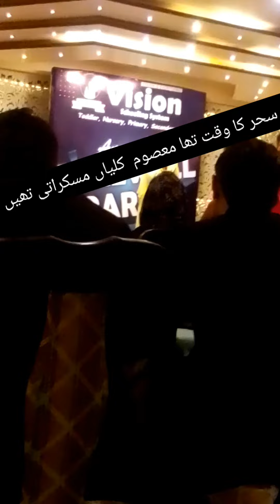Sahar ka waqt tha,Masoom kaliyan Muskrati then,❤️❤️Qaseedaburdashareef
Qaseeda burda Shareef, Khubsoorat Awaz,bohat piyara Kalam
سحر کا وقت تھا معصوم کلیاں مسکراتی تھیں
ہوائیں خیر مقدّم کے ترانے گنگناتی تھیں
ابھی جبرائیل بھی اترئے نہ تھے کعبے کی ممبر پے
کہ اتنے میں صدا آئی کہ عبداللہ کے گھر سے
مبارک ہو شہہ ہر دو سرا تشریف لے آئے
مبارک ہو محمد مصطفیٰ ﷺ تشریف لے آیے